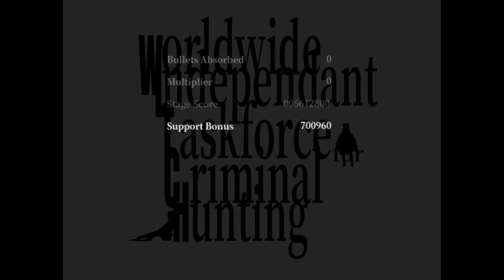Talking about the finished Magic BLACK How to Play & looking at some WIP stuff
Just talking about how the How to Play is done, all with waves and bosses, as well as some of my influences in overall design, and, as usual, I get a bit philosophical.

I've been busy reworking a lot of waves for stages 1-2, and I've finally started with 3, so hopefully I'll have a demo soon :p

(I fixed the typos don't comment about them)